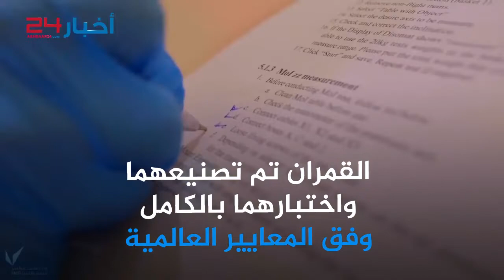السعودية تطلق قمرين صناعيين تعرف عليهما‎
أخبار24.. خدمة إخبارية على مدار الساعة، تعنى بأخبار الشارع السعودي، وما يهم القارئ محليا وعالميا، بلغة مختلفة ورؤية متنوعة. زوروا مواقعنا التالية: ‎